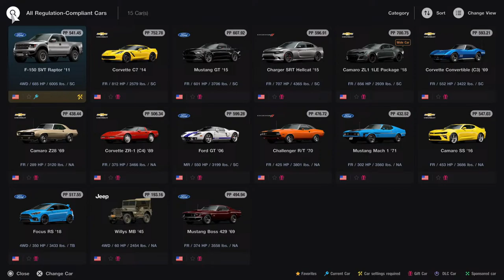Gran Turismo 7 Pickup Truck Race Colorado Springs-Lake